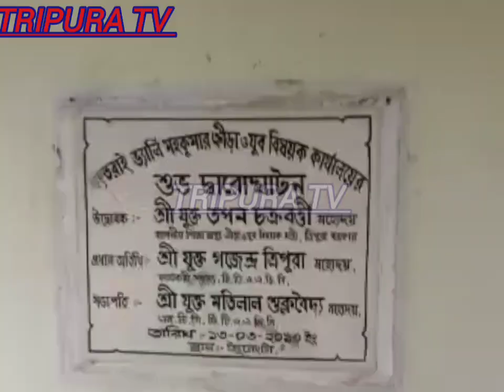BREAKING NEWS//(LTV) Sports Office Watwi Phaimabai Twilomwi Thangkha